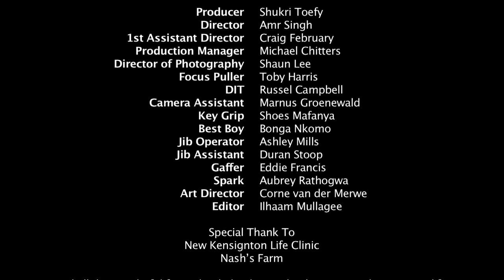Heal the World - Zain Bhikha - Official video 2011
'Heal the World', Zain Bhikha's version of the iconic Michael Jackson song but of course, with an African twist.

'HOPE' is more contemporary, urban and edgy with a strong sense of African culture resonating throughout.  In true Zain Bhikha style, the array of songs still address issues of humanity, but this album will be sure to attract young adults for whom many of the songs were specifically composed.

Performed by Zain Bhikha
Originally written and produced by Michael Jackson (1992)
Published by Gallo Music Publishers (Pty) Ltd / Warner-Tamerlane Publishing Corp